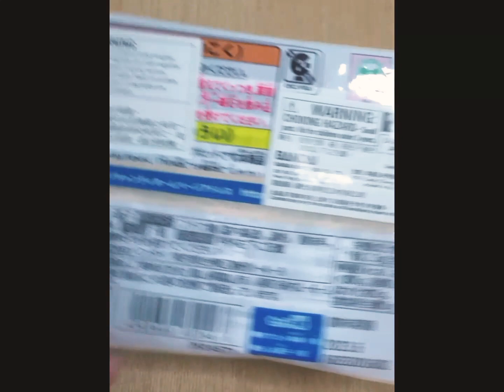TOY STORY Blind Bag! Whats inside?unboxing